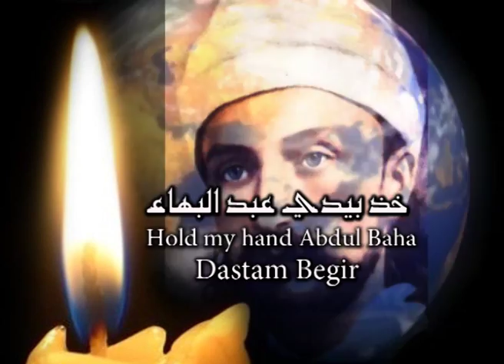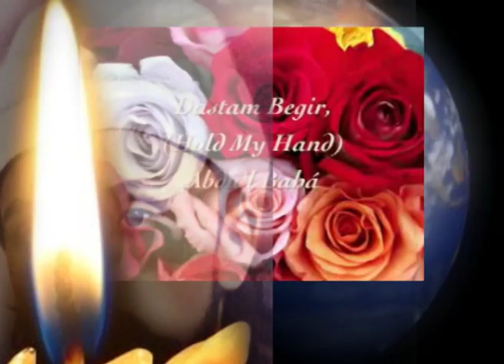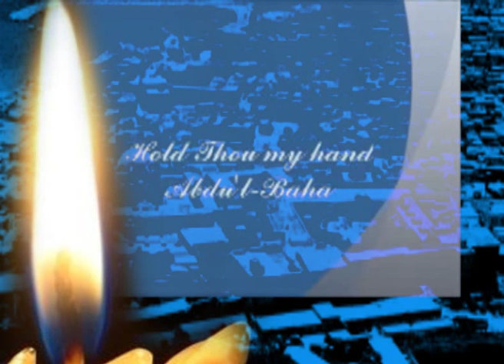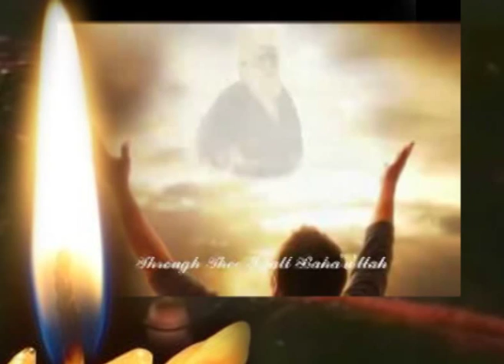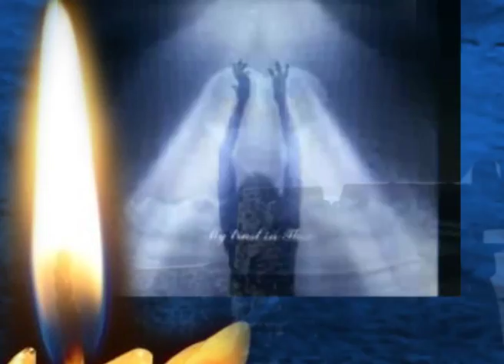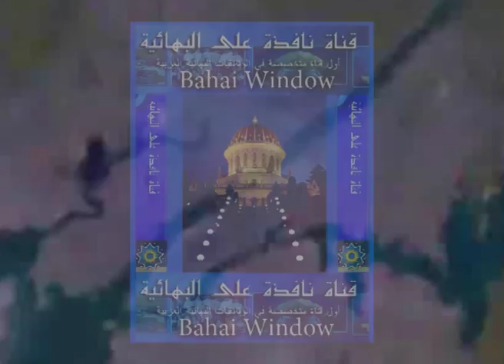Abdu'l Baha Hold my Hand by three languages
خذ بيدي عبد البهاء أنشودة روحية بثلاثة لغات فارسية-عربية-إنجليزية
abdul baha hold my hand by three languages persian -arabic-englsih